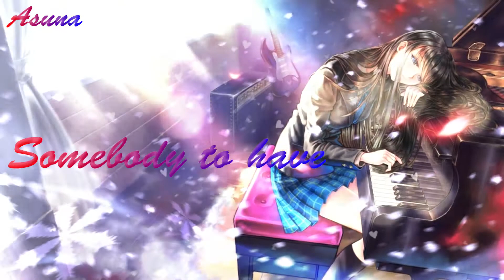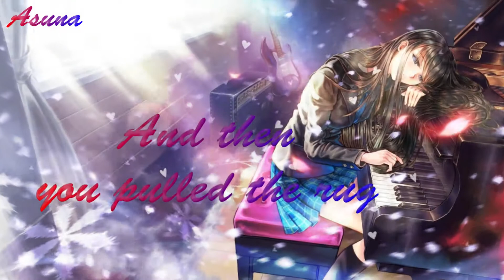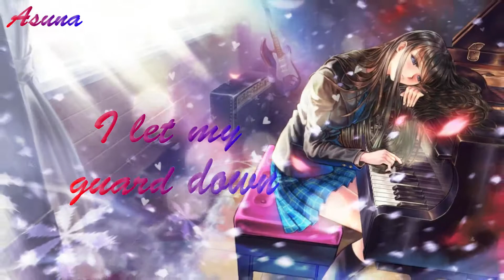Nightcore Someone You Loved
SONG INFORMATION
☆ Song                 = Someone You Loved
☆ Original Artist = Lewis Capaldi
☆ Cover Artist     = Nicole Cross